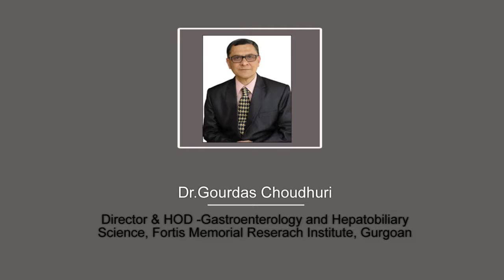Dr. Gaurdas Choudhuri - Gastroenterology & Hepatobiliary Sciences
MD(AIIMS), DM(AIIMS), FAMS, FICP, FACG, FRCPI, Director & HOD- Gastroenterology & Hepatobiliary Sciences, Fortis Memorial Research Institute, Gurgaon, India Former Professor and Head, Department of Gastroenterology, Sanjay Gandhi Postgraduate Institute of Medical Sciences, Lucknow, India, and Medical educator, physician, social worker and writer, Past President of the Indian Society of Gastroenetrology. Also, founder of HOPE Initiative, an organization dedicated to promoting health in school and college students and President of Liver Foundation.